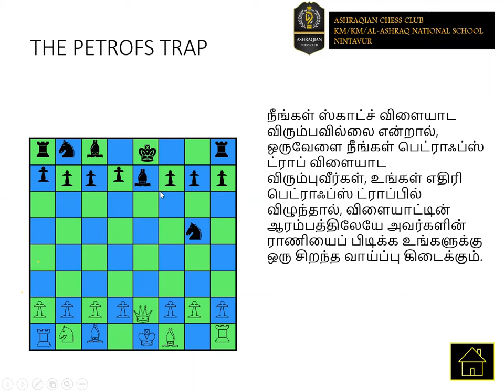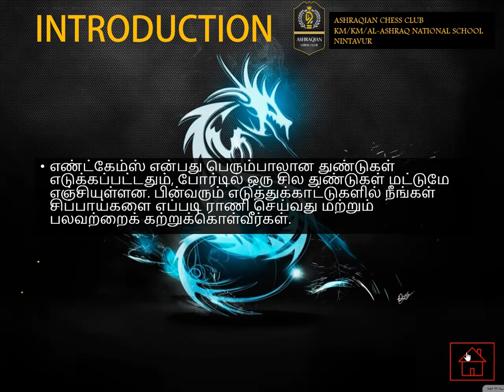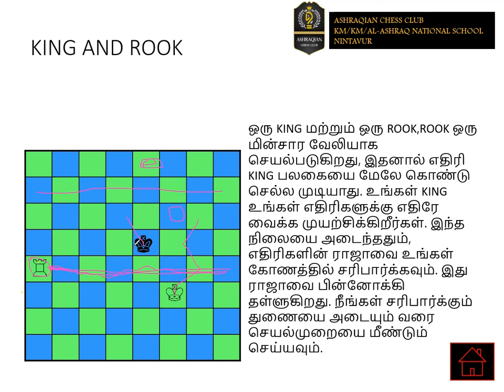OPENINGS & END GAMES | CHESS CLASS 1 VIDEO 2